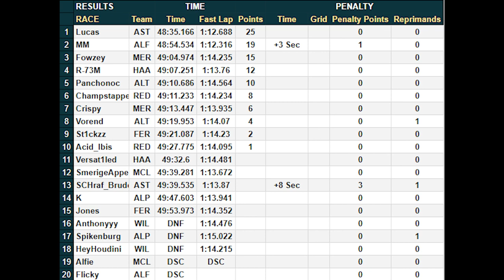GTA F1 I United States GP I S6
IMPORTANT:

Make sure to subscribe with notifications to see all highlight videos as well as our 3 F1, F2 and F3 live streams a week with live driver perspectives and dual commentary with helicopter views!  I would really appreciate it as these videos take a very long time, this has been a weeks worth of editing and animating!

CREDITS:

Commentary: Peffz and Ammo - Legends
Track Creators: AMMOkray/Jay-Jak/Iceflake/Jones/Fowzey/Beanward
POVs: Acid, Alfie, Bruder, Lucas, Pancho, Flicky, Champstappen, Versatiled, Appel, Fowzey - Tysm

This is not an official account of F1, we are just fans that want to have some fun at a roleplaying/replication level! This page is unofficial and is not associated in any way with the Formula 1 companies. F1, FORMULA ONE, FORMULA 1, FIA FORMULA ONE WORLD CHAMPIONSHIP, GRAND PRIX and related marks are trademarks of Formula One Licensing B.V. Copyright Disclaimer under section 107 of the Copyright Act 1976, allowance is made for "fair use" for purposes such as criticism, comment, news reporting, teaching, scholarship, education, entertainment and research. What we are doing is not official, approved or endorsed by F1 or associated or connected with F1 in any way. We are being respectful to the FORMULA 1 Rights, and are not being unlawful, deceptive, obscene, harmful or disparaging. We use our own specific logo and colouring to differentiate from the brand, and we also have the game name "GTA" (Grand Theft Auto) in both the title and description to further differentiate. We are not attempting to "clickbait", as if we were we would remove "GTA". Furthermore, our thumbnails contain our footage from GTA 5, no real F1 footage which would be used to decieve. Our content does not contain any actual footage of Formula 1, it does not create/have any unauthorised official association with the Formula 1 company or FIA FORMULA ONE WORLD CHAMPIONSHIP, in any way. Credit for F1 Music to the Formula 1 Franchise and composer Briant Tyler.